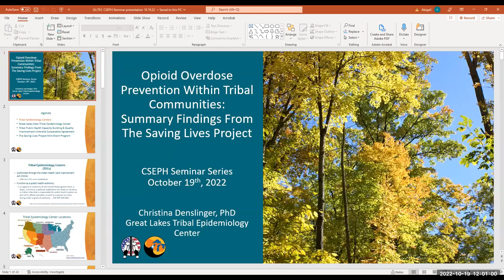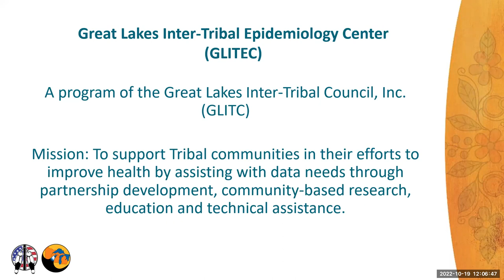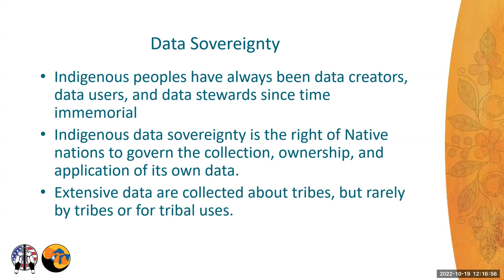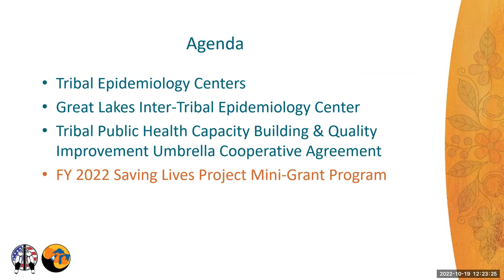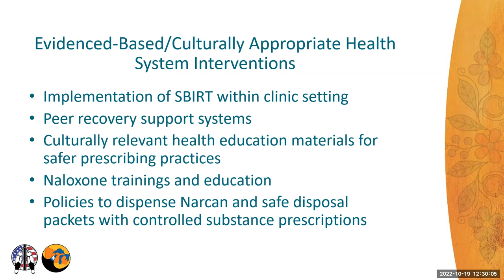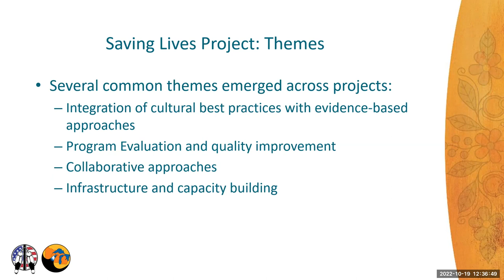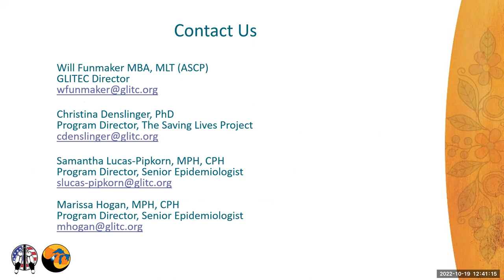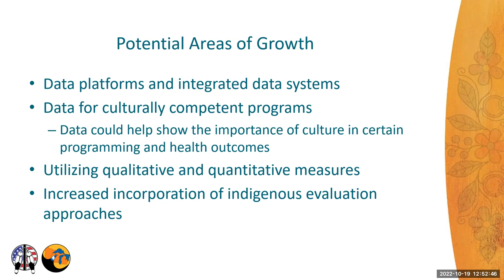Opioid overdose prevention within Tribal communities_ Summary findings from the Saving Lives Project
- Christina Denslinger